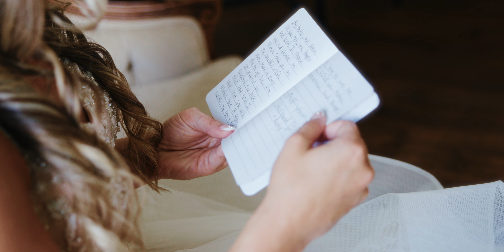The Gilhousen's! | 4k | Tuck'd Inn Farms | Super 8mm Wedding Film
An Illumination Studios Wedding Film
Filmed at Tuck'd Inn Farm in Cooksville PA

Shot on:
Canon C70
Canon R6 Mark II
Canon 512XL

Audio:
Tascam X8
Tascam DR10L

Lighting:
Godox ML60

Edited in DaVinci Resolve Studio & Adobe Audition
Coloring all done in house